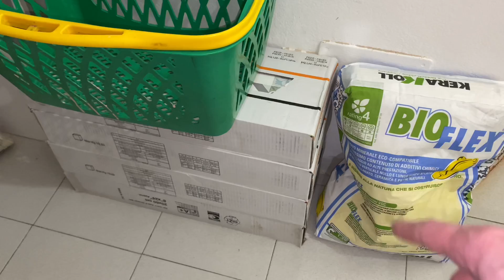ВЛОГ🔥НАЧИНАЮ РЕМОНТ КУХНИ К НОВОМУ 2021Году🔥ПЕРЕСТАНОВКА МЕБЕЛИ